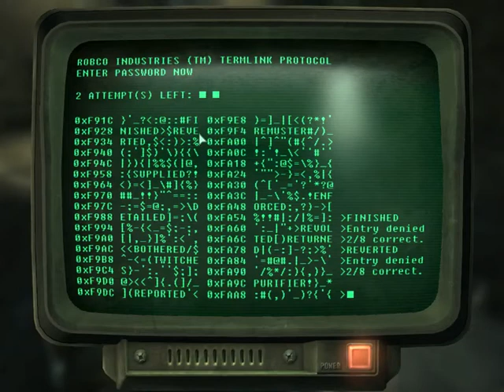Fallout 3 part 68 Greener Pastures Disposal Site